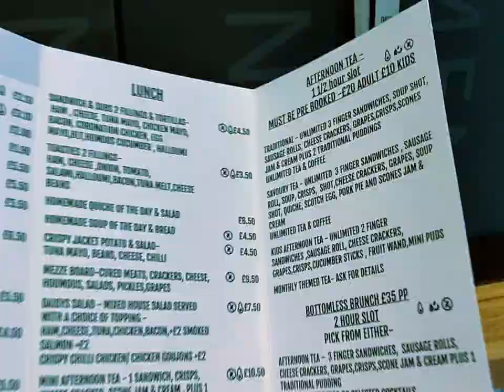Promo video for Daisy's kitchen , in Rugeley, UK.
promo video for a coffee shop and restaurant in Rugeley, Staffordshire.
Deer Rugeley